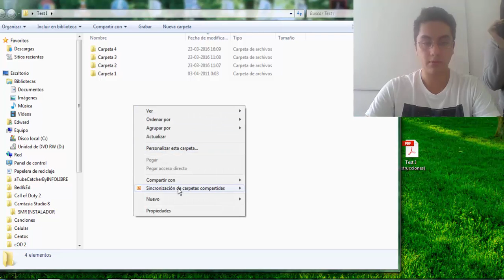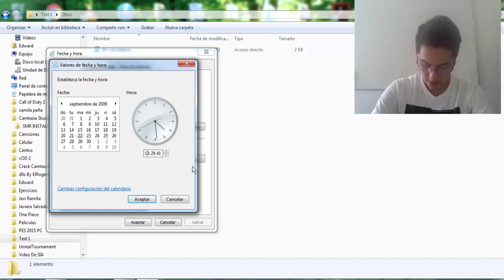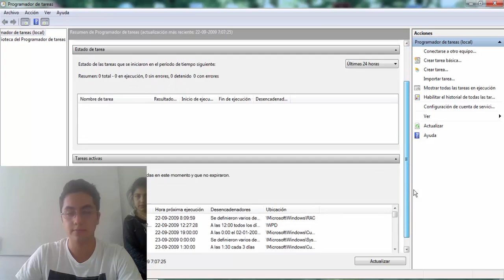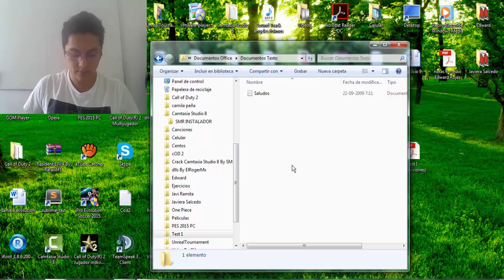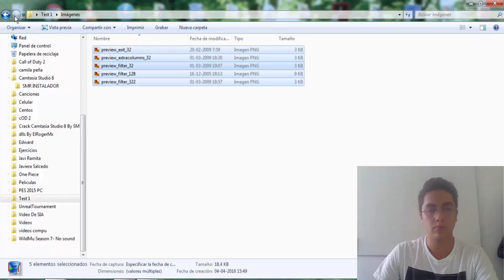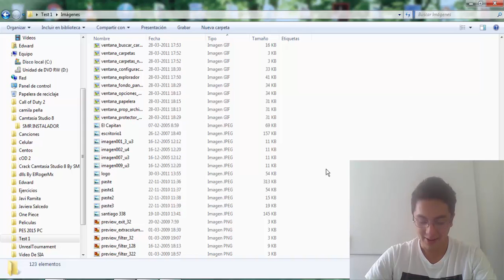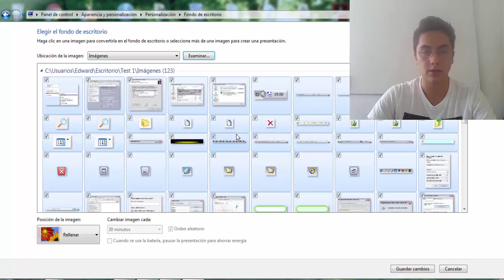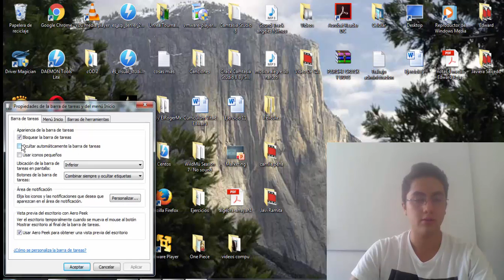Test 1 Computacion Aplicada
Test 1 Para Computación Aplicada, Profesor Luis Ancamil.